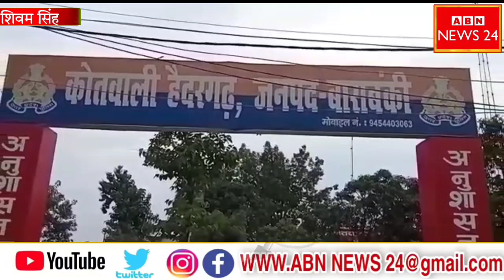कलयुग की Mahabharat दो पक्षों में जमकर चले लाठी-डंडे || Barabnki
हैदरगढ़ कोतवाली के गांव रानी खेर मजरे लाही  की यह घटना है 11 बजे दिन की आज । जमीनी विवाद में विपक्षी दयाराम लोध, रामराज, रामतेज, जगजीवन आदि एक दर्जन  से ऊपर लोगों ने  अपने परिवार जन के साथ मिलकर लाठी डंडे कुल्हाड़ी   आदि  से बृजेश उनकी पत्नी दुर्गेश उनकी पत्नी हुआ रिंकू शंकर आदि लोगों को मारा पीटा है एंबुलेंस से सीएचसी  हैदरगढ़ में भर्ती कराया गया है कोतवाली प्रभारी हैदरगढ़ बृजेश वर्मा से